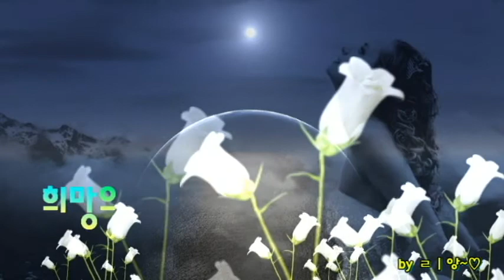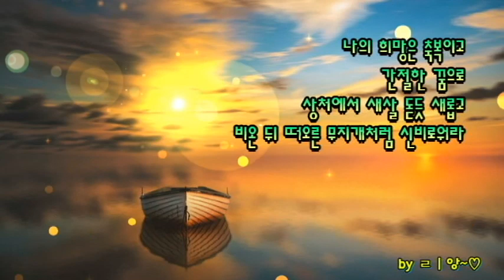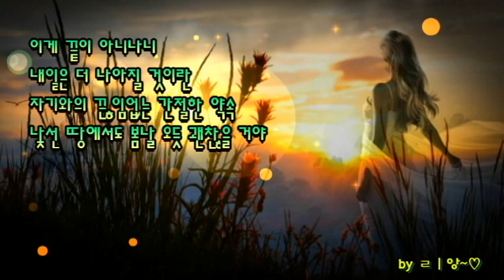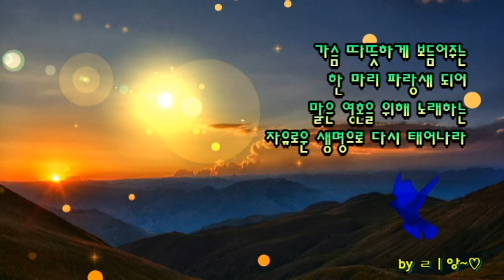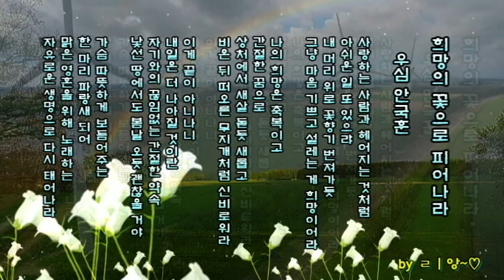희망의 꽃으로 피어나라